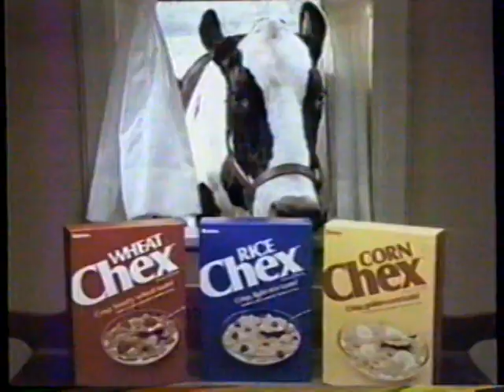1986 Rice Chex "Out of work Cows" TV Commercial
Don't eat Chex without the milk!

The commercial originally aired in December 1986. It was run during a broadcast of the movie "Saturday Nightmares - Wake Me When I'm Dead " on the USA Network. USA is a basic cable station.